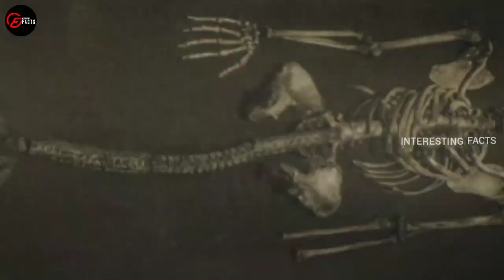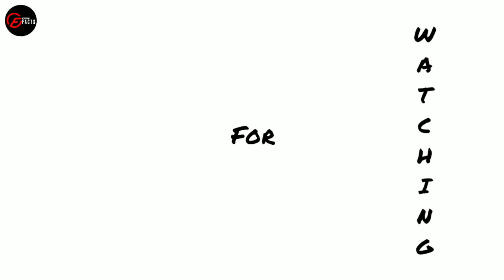Truths About Mermaid | മത്സ്യകന്യക | Interesting Facts Malayalam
❤ WELCOME TO INTERESTING FACTS ❤️